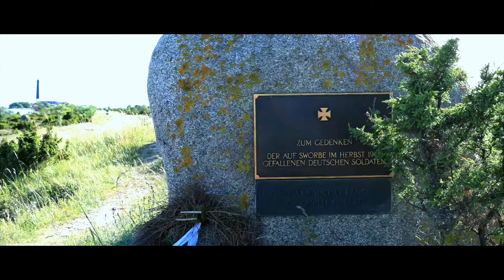Ultima Thule Sõrve Svorbe Ösel Øsel Eysýsla Saaremaa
Sõrve Sääre tipp, Sõrve Peninsula / Svorbe halvön / Die Halbinsel Sworbe

Sõrve Peninsula (Estonian: Sõrve poolsaar) is a peninsula which forms the southernmost section of the Estonian island Saaremaa.
Its length is 32 km, and its maximum width 10 km. South of it lies Irbe Strait.

Administratively, it comprises Torgu Parish and Salme Parish, both in Saare County

Historically, the peninsula had considerable military significance, dominating the Irbe Strait and the sea route to Riga.
In the first half of the 20th century strong coastal batteries were installed on it by Imperial Russia up to 1917 and then by the Soviet Union after 1940.
In the course of World War II, the peninsula saw major fighting between Soviet and German forces, first in 1941 with the Germans attacking and the Soviets defending, and again during the Moonsund Landing Operation in 1944 with the roles reversed.

Even now it is dangerous to walk in undeveloped forest areas because a lot of unexploded ordnance remains from the fighting.

The Sõrve peninsula is also known for its unique and special natural attractions. Many rare species of birds, flowers and insects can be found throughout Sõrve.

At the southern end of the peninsula, Sõrve sits and as a continuation to it a series of rocks in Irbens sund.
According to legend, the rocks arose with the help of Stora Tõll, who threw stones after the Old Devil when he drove him out of the country.
Heavier blocks fell closer and easier a little further away.

Good to know: Sõrve Peninsula has been mentioned for the first time in 1234.
Sõrve Säär is one of bird watchers' hunting places.

SAAREMAA (OSILIA, OSSA, WALTIA) - THE ISLAND OF THE 'RUS' PEOPLE, described by the Arab chronists of the X-XI Centuries. RO’UŽ (Livonian) - 'people, tribe'.

"... As for ar-Rusi, they live on an island in the sea. That island occupies a space of three days in both directions. On the island there are forests and swamps, and it is surrounded by a lake. They, Russ, are numerous and they consider the sword as a means of subsistence. If a person dies and leaves his daughters and sons, then all the property goes to the daughters, and the sons are only given a sword, and they say: "The father got good with the sword, follow his example ..."
And they are strong and mighty people and go to distant places with the aim of raids, and they also sail on ships in the Khazar Sea, attack ships and seize goods. Their courage and braveness are well known, so one of their warriors is equivalent to many warriors in the other nations. If they had horses and they were riders, they would be the most terrible scourge for humanity. "
Al-Marwazi. "Taba and al-Zayvan", one of the translation options.
"They [the Ruses] do not have arable lands, but bring food from the land of the Slavs", "And they have no real estate, neither villages nor arable lands," the island itself "is covered with forests and swamps, and is so unhealthy and wet that no earlier one sets foot on the ground, it starts to shake due to the abundance of moisture in it".
ibn-Ruste
Slavists associate the island with island of Rügen Germanists set logical reasons why Rügen doesn’t fit in, but, since they search for the 'RUS' island exclusively in Scandinavia, they don’t find anything corresponding to the descriptions And neither the Slavists, nor the Germanists take Finno-Ugrians into account.
Yet, what else can be meant, other than the SAAREMAA (OSILIA, OSSA, WALTIA) island in the Baltics, with clear depiction of its size and nature, and the habits of the ancient Estonian pirates, who used Osilia and its harbors as their military base for centuries, prior to Christianisation!? The coves of Saaremaa were shelters for fleets of thousands of ships. See studies by Edgar V. Saks AESTII and ESTONIAN VIKINGS.

Military affairs, weaponry manufacturing, trade of goods and slaves were the main occupation on this island, inhabited by professional warriors and their families (the 'Rusi'), while food and other supplies were coming from inland, where the 'Slavs' (Slaves, Sciavi, Esclavos) worked.
Names Rusi and Slavi initially had nothing to do with languages spoken, but distinguished between the classes within the society hierarchy.
Possible stem words for 'rus' in the Finnic languages are:
1) ro’už (Livonian) - 'people, tribe';
2) rusi(kas) (Estonian), rusikka (Old Finnish) - 'a fist', fig. 'power, oppression, pressure, violence, pressure', 'military force';
3) ruuz, gen. ruusi (Est.) - 'a large flat boat';
roоtsi (Est.), ruotsi (Fin.) - 'rowers', also a reference name for Swedes.

This video is not for commercial purposes, only educational / See video ei taotle ärilisi eesmärke, ainult üldhariduslikul eesmärgil.

Our Travel Movie Enjoy watching!/ Head vaatamist!